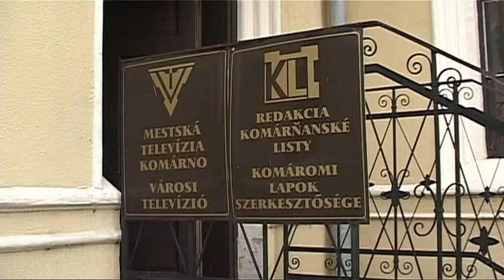Komárňanské listy zatiaľ nevychádzajú...